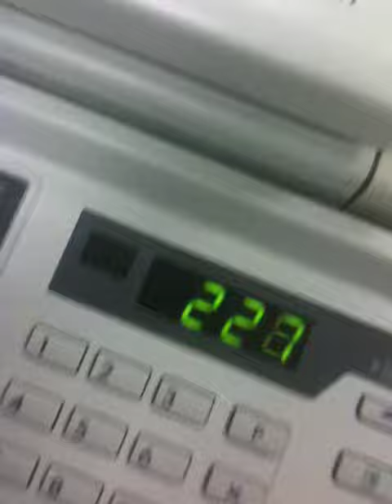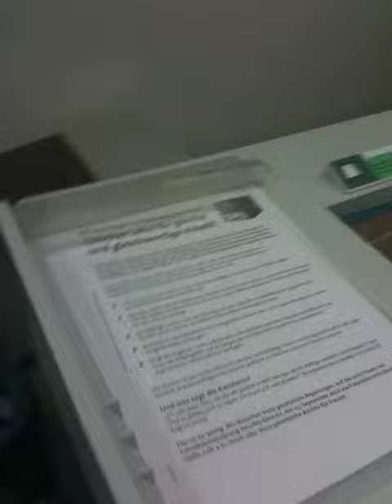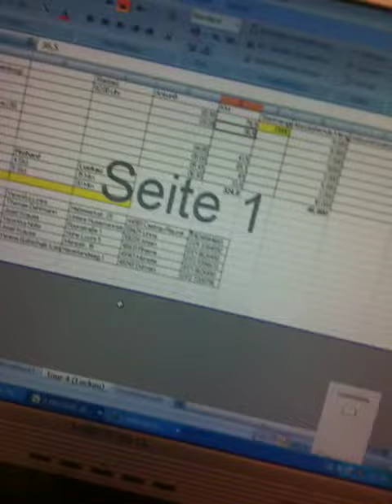Nach dem TV-Duell: Wir drucken und drucken und drucken...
Nach dem TV-Duell werden Flugblätter gedruckt und noch in der Nacht in ganz NRW ausgeliefert.